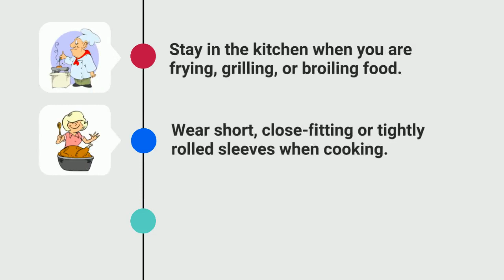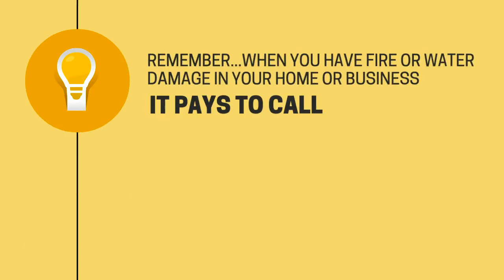Fire Prevention and Fire Damage Cleanup The CleanUP Guys Chicago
Safety against fires is always the first and best protocol.  Knowing what to do and what to avoid can prevent a dangerous fire hazard.

If you have a fire damaged, or smoke damaged property, commercial or residential, call The CleanUP Guys now!

The CleanUP Guys
6650 N. Damen Avenue
Chicago IL 60645